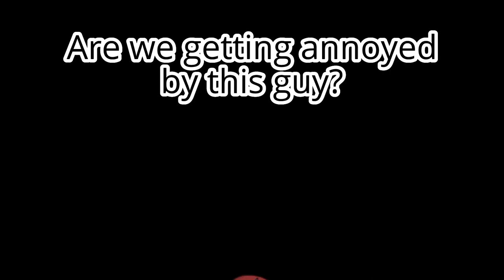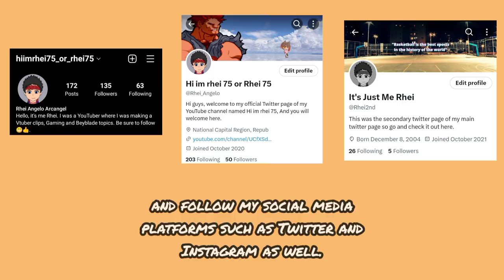Saber is literally annoys me but anyways 😀 (Ft. M4 Prime Beatrix) | Mobile Legends S28 Short video.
"Saber"phobia? Not my problems sometimes since I wasn't literally aware about it 😃.

Add me as a friend (PH server only):
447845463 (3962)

This is just a quick video so it's nothing seems special. I just getting annoyed with these saber mains while I'm killing and focusing my objectives as a Beatrix or Argus user 💀.

BGM's -